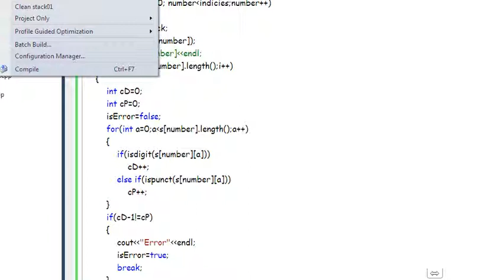Data Structures project 2 -Ex2